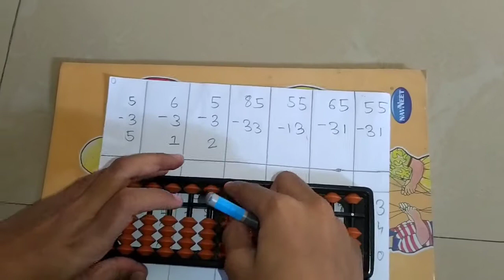How to do less the boss 5 call the friend 2 down on abacus